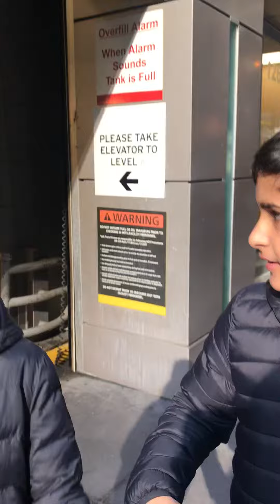Crazy immigrant goes on a mad rant